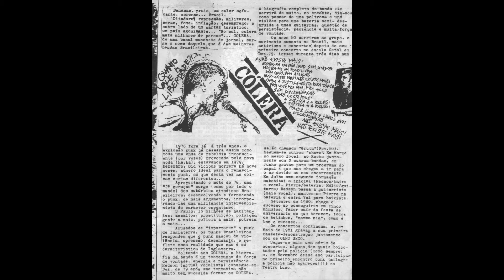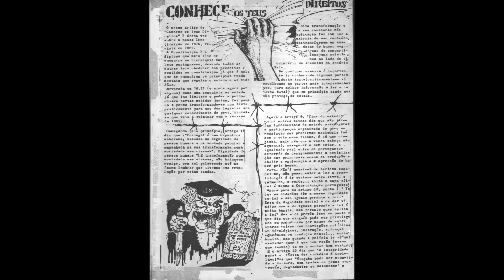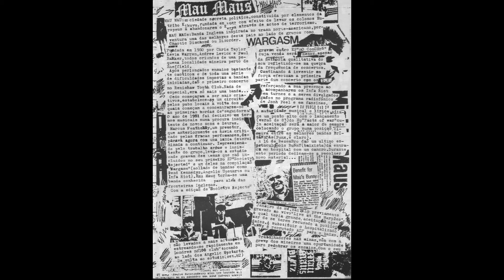Cadáver Esquisito ::: 1986 :::Grito Final ::: Bairro da Fome :: Divergências ::: Ama Romanta :::1986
Fanzine
Cadáver Esquisito
Ano: 1986

Grito Final– Ser Soldado / Bairro Da Fome
Various – Divergências
Label: Ama Romanta – AMRO - 001
Format: 2 x Vinyl, LP, Compilation
Country: Portugal
Released: May 28, 1986
Genre: Electronic, Rock
Style: New Wave, Abstract, Indie Rock, Synth-pop, Experimental